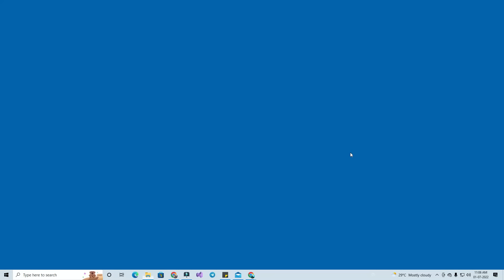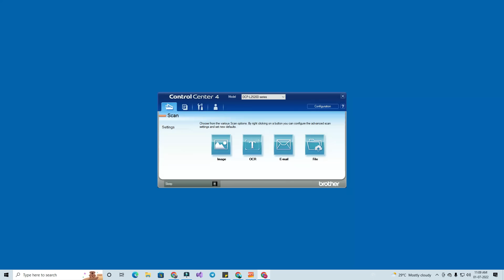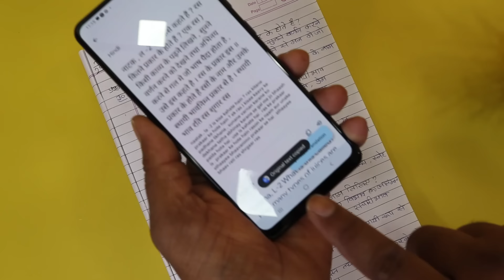OMG 🔥 Best Trick to Handwriting to Text Converter | How To Copy Text From Handwriting Image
🔥 OMG 🔥 Best Trick to Handwriting to Text Converter | How To Copy Text From Handwriting Image | Agar aapke pass handwriting notes hai aur aap chahte ho unko digital text Mein convert ho jaaye aur aapko koi bhi software Nahin mil raha hai to is video mein Humne free Tarika bataya hai jisse aap apne handwriting note score Ho MS Word Google doc yah Other software se scan Karke a digital text Mein convert kar sakte hain, is video mein Humne image recognition digital note taking pen to print or handwriting to word converter ke bare mein bataya hai jisse aap badhiya aasani se apne ghar ke computer se hi kar sakte hain

1- Join DCA Course -
2- Join All Computer Course  -
3- Join Pandrive Course -
4 - Download PCSKill App - 3wZKUPO

2 - My Big Guide - 3gvRTtq
3 - My Mobile Guide - 3gurBIe
4 - My Computer Course - 3xpX8R6
5 - Graphic Gyan - 3vsSz7n
6 - Only Excel - 2SwHxAB
7- CCC Guide - 3gzdEJa
8 - PC Skill - 35ttVbZ
9 - My Buying Guide - 3f3ENR1